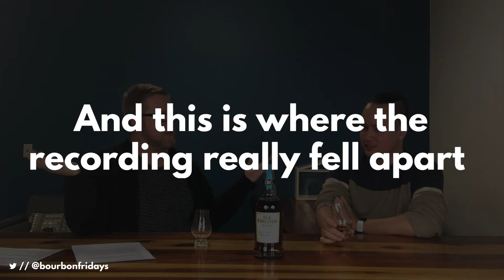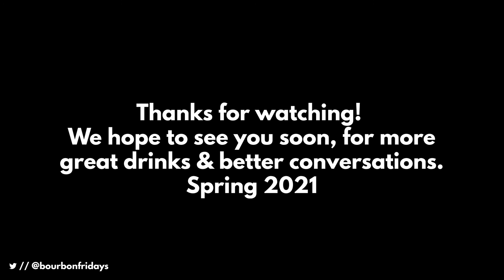The Lost Episode - Andrew Trinh & Prohibition Brands // Part 4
Here is the Fourth and Final Part of our Lost Episode with Andrew Trinh. In this segment, we finish talking about Old Forester and have a section of our discussion on Four Roses. We also talk about the need for constraints and rules in creativity. This is really where the recording goes to hell so we apologize for the missing chunks and ending. But we do announce the return to interviews in Spring 2021.

Early last year we shot a Special Episode of Bourbon Friday to celebrate the departure of our friend Andrew Trinh from Covo St. Louis. Andrew was instrumental in bringing the live event and show to Covo and giving us a new home. Unfortunately, due to an equipment failure, the video file was corrupted and while we could play it, we couldn't do anything with it there was no way to get the file out to repair it. Until now. After some equipment purchases and days of work, we were able to capture the 4k video and fix some of the errors in the episode. We did lose approximately 10 minutes of the hour-plus interview, but we thought that it was important to release what we did recover.